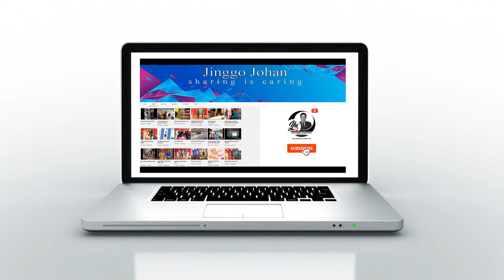Rock Crab Treatment For Dengue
This Crab Soup was made specially for dengue patients. It is believed that it helps to cure and increase the platelet of a dengue patient. This soup was demonstrated by pupils from SK Raja Chulan with the guidance from the teachers. Tan Wei Ying and Aminahtul from 5 cemerlang together with Thivaya from 4 cemerlang showed their skills very well. They did a marvelous yet a tasty soup. This activity is one of the many activities being carried out in sk raja Chulan lately to create the awareness towards dengue.